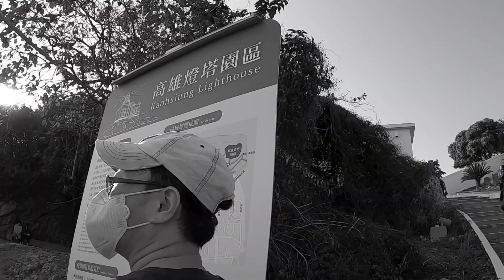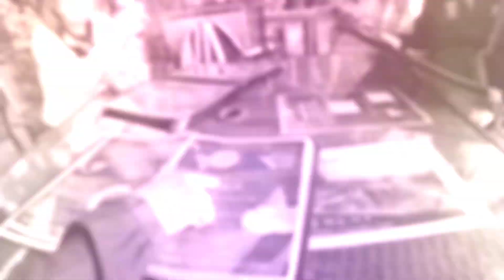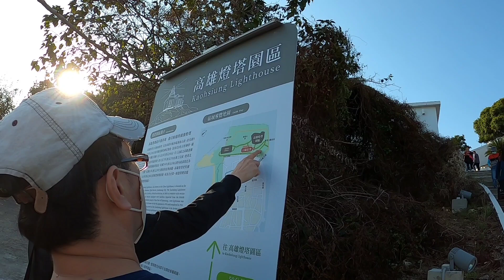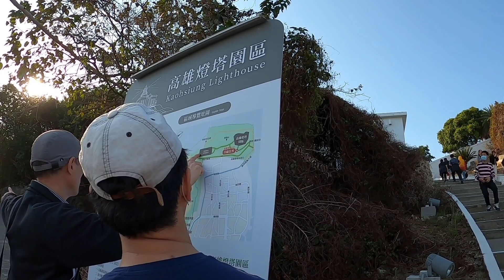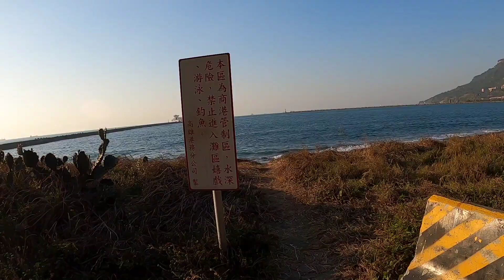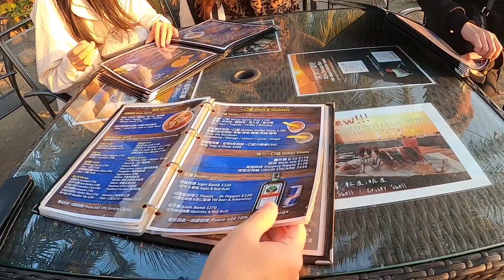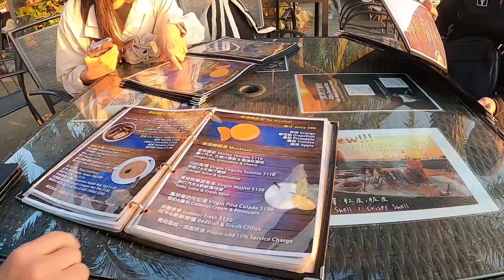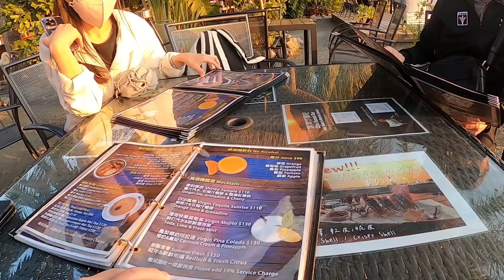Cijin island , ngọn hải đăng và hầm quân sự, sunset bar !